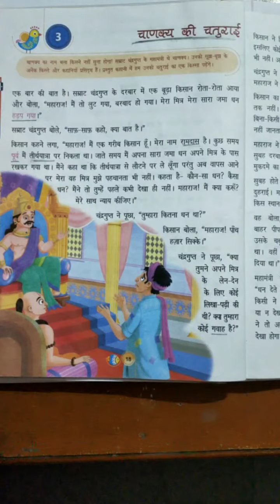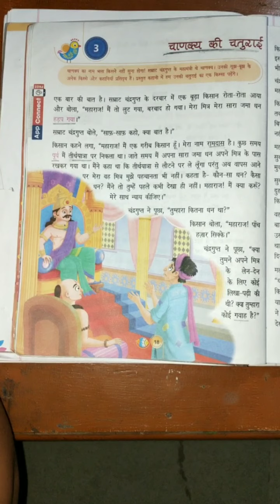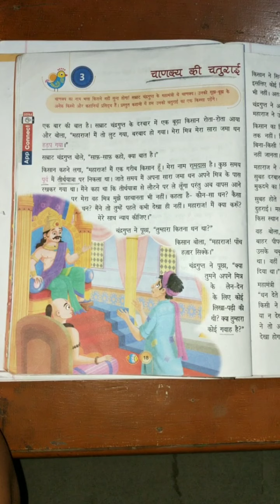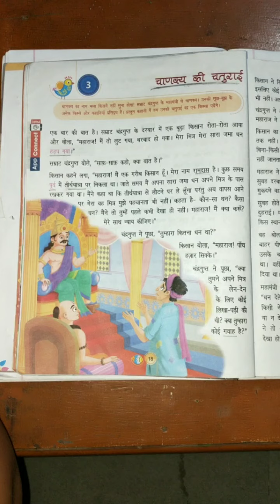कक्षा- 3 ,हिंदी पाठ्य पुस्तक (मेधा )पाठ -3 ,चाणक्य की चतुराई प्रश्न उत्तर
Sarita Yadav